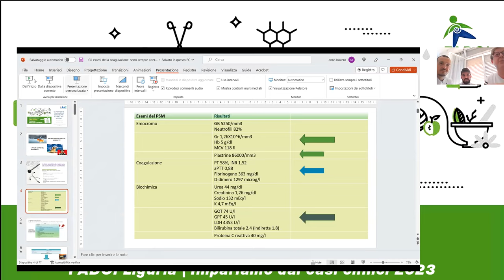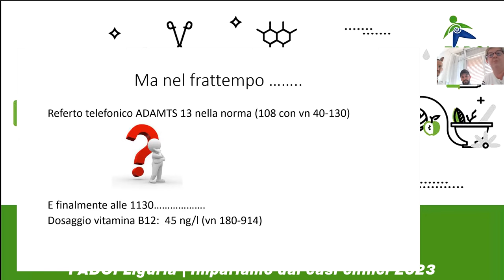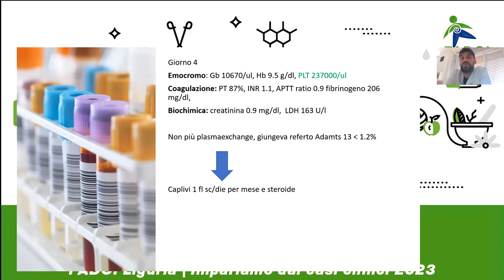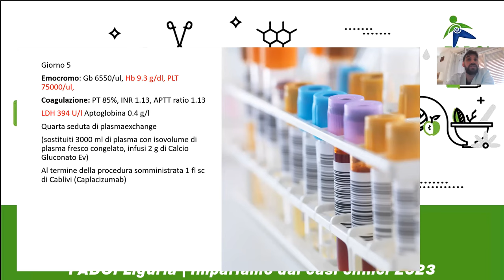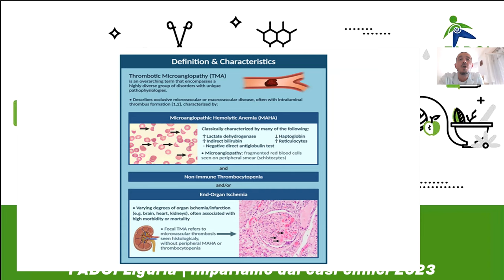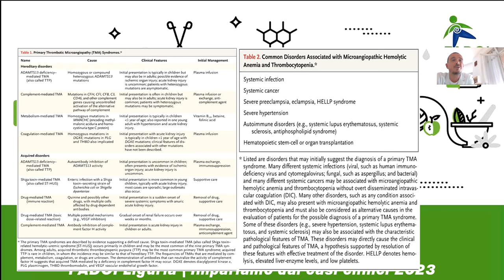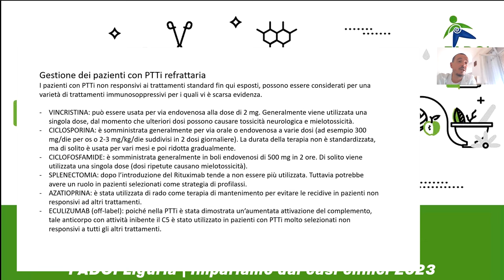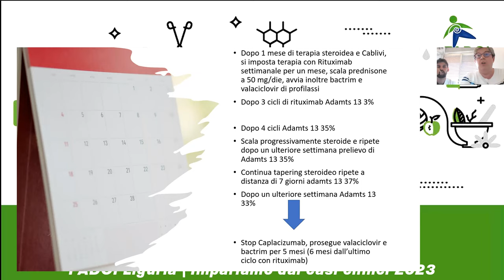FADOI Liguria | Impariamo dai casi clinici edizione 2023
Webinar del 18 aprile 2023